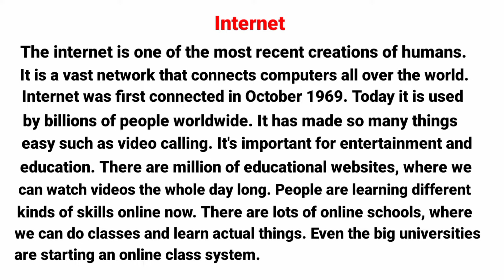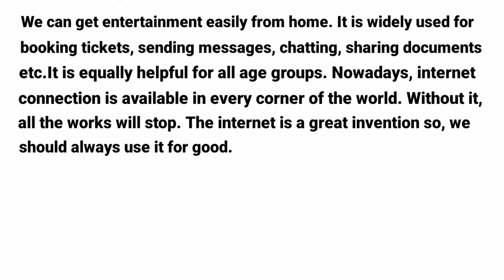Paragraph on Internet || Internet Essay || Short Paragraph Internet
paragraph on internet
internet paragraph
internet paragraph writing
short essay on internet
15 line about internet
importance of internet
short paragraph internet
paragraph
paragraph writing
SSC paragraph internet
HSC paragraph internet
write a paragraph about internet
internet paragraph English
internet paragraph easy
Internet paragraph Bangla
internet paragraph class 9
internet paragraph class 10
internet paragraph 200 words
board important paragraph
best paragraph writing
internet paragraph class 8
short composition internet